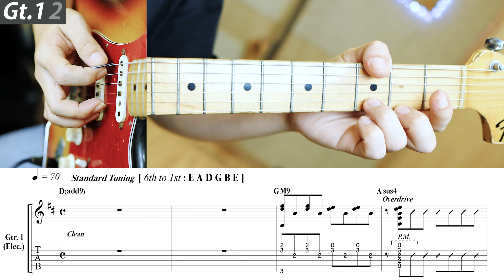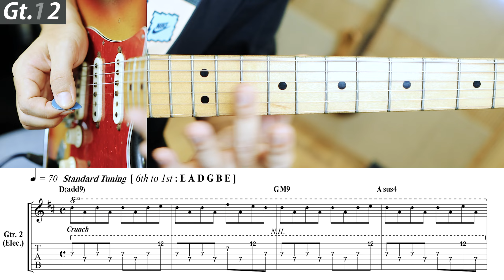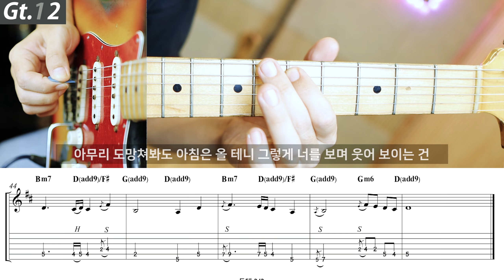하현상 - 등대 | 일렉 기타 커버 타브 악보 노래방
멜로디 악보 + MR (Vocal Sheet Music + Inst.)
기타 악보(Guitar TAB + Backing Track) :

Guitar 1,2  - Fender Stratocaster Custom Shop 69' Relic
Guitar 3 - Bentivoglio RA507LVC
Bass - Cort A4 Plus
Drums - BFD3

Guitar 1 (Left, Backing) 0:00
Guitar 2(Right, Solo) 3:48